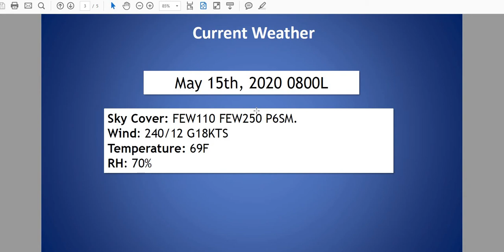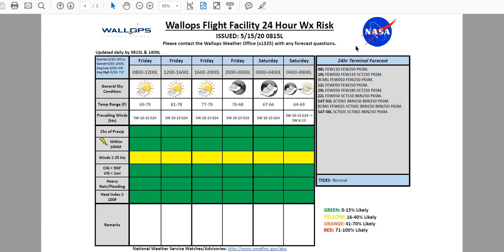Daily Wallops Island Operations Weather Briefing - May 15, 2020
Daily Wallops Island Operations Weather Briefing for NASA Wallops Flight Facility.